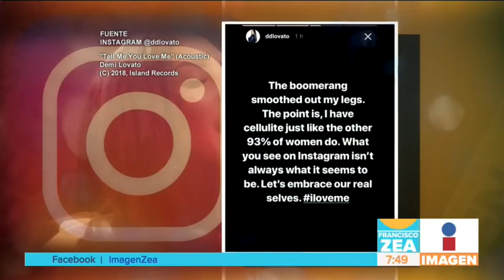¡Demi Lovato orgullosa de sus estrías y celulitis! | Noticias con Paco Zea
Demi Lovato muestra sus estrías y celulitis en Instagram para que las chicas se sientan orgullosas de sus cuerpos, Lenny Kravitz llega a México para dar sus conciertos en la CDMX y Guadalajara. Kate del Castillo es nominada a mejor actriz en los Premios Platino